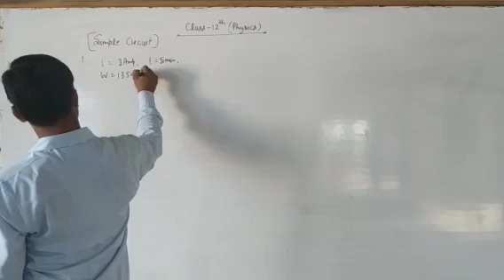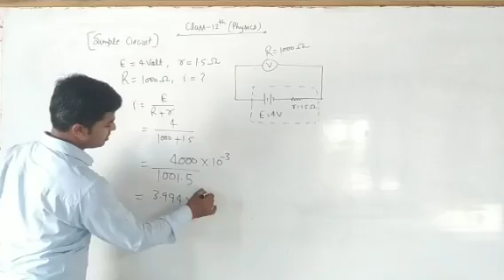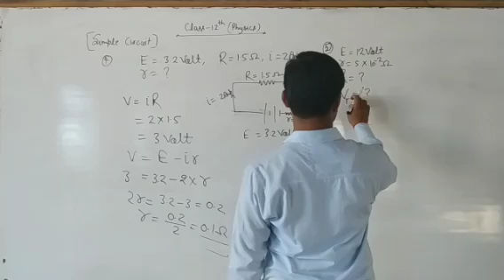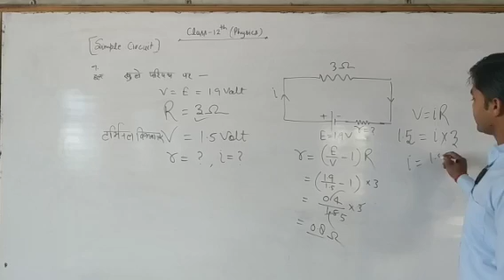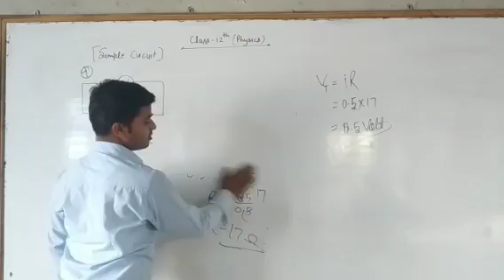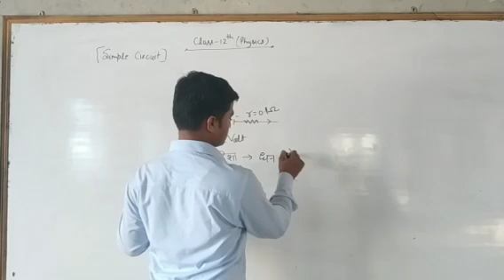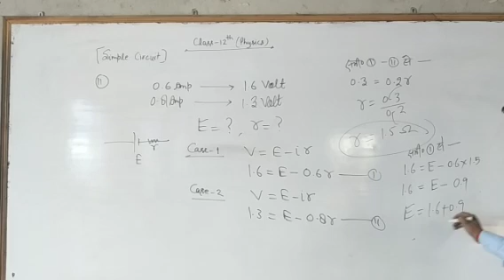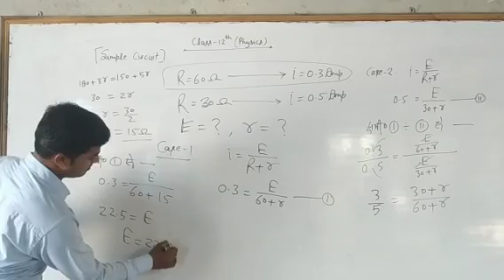Class 12 Sub physics